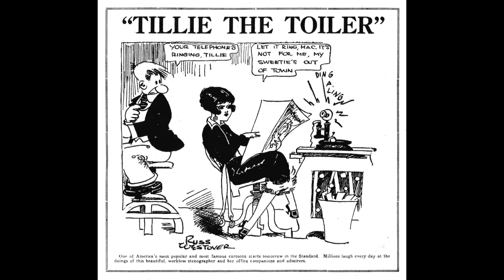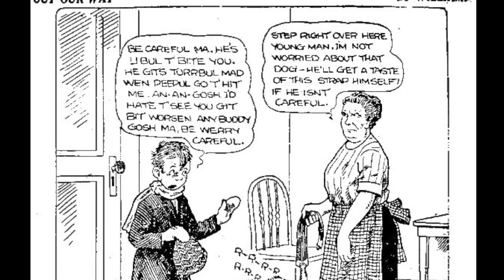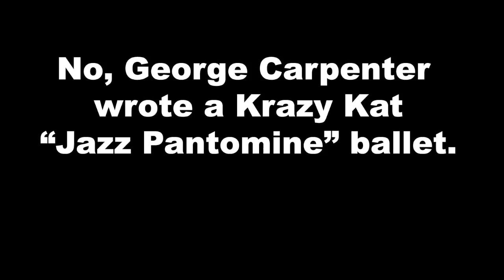Newspaper Comics I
Mike Mosher on Newspaper Comics I (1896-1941)